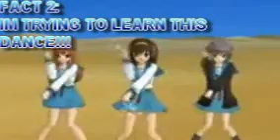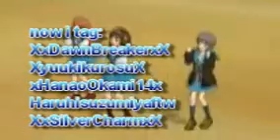tagged by hana chan!!!